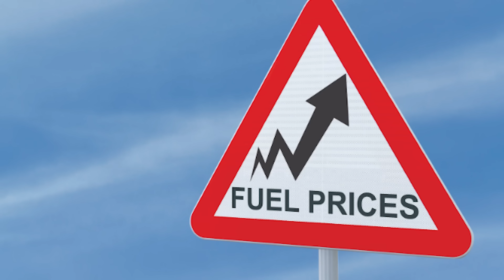CRUISE NEWS - HUGE PROFITS, FUEL SURCHARGES, CHAIR RENTALS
Carnival says a fuel surcharge is not off the table even as it reports a billion dollar third quarter profit. The Enchanted Princess has thruster issues.  Are day bed rentals on the new Icon of the Seas worth it?